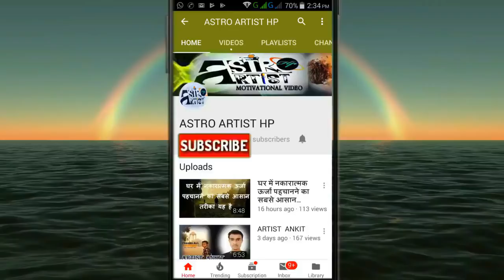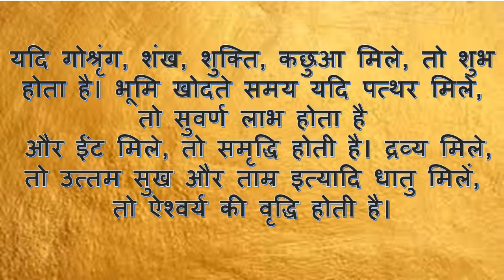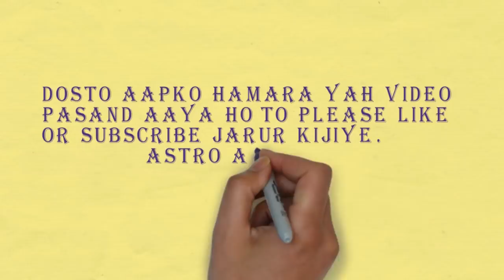बिल्कुल न खरीदें ऐसी ज़मीन, वरना.... हानि हो सकती है ।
 Artist Harshal Rajgor

 Picasso's Reincarnation as Artist Sharad Bharadwaj

 dhukh me mat ghavrana

 एक रहस्य मृत्य से जुड़ा

 Get drowned in creation | Hindi |

 इस चमत्कारी दीपक में छुपा है आपकी हर समस्या का समाधान

 हनुमान चालीसा इस चमत्कारी पेड़ के नीचे बैठकर करे बनेंगे रुके हुए काम

 आपकी हर मनोकामना पूरी होगी रामचरितमानस की इन चोपाई से यकीन ना हो तो करके देखो

 यह तीन चीज़ें तो भूलकर भी दूसरों को न बताएं |Do not to tell these three things to others

 शरीर के सातो चक्र के विविध रंगो की किरणों से कीजिए अपनी खतरनाक बीमारियों का इलाज

 सड़क पर गिरे हुए पैसे मिलना ,क्या है इसका रहस्य आइए जानते है |

 भगवदगीता में छुपा है डिप्रेशन और असाध्य रोगों का उपचार .

 घर के ईशान कोण में लगाएं ॐ की पेंटिंग, बदल जाएगी आपकी किस्मत

 यह कहानी जरूर सुनिए, आपके जीवन में जरूर बदलाव लाएगी ।

 भगवान शिव का प्रिय श्रावण मास में ऐसी धाराओं से करे अभिषेक लक्ष्मी माँ खुद दोडी चली आएँगी आपके पास |

 पूजा करते समय आपके सामने फूल गिर जाए तो इस संकेत का क्या रहस्य है आइये जानते है

 अपनी किस्मत को बदलने का क्या है .. रहस्य आइए जानते है |